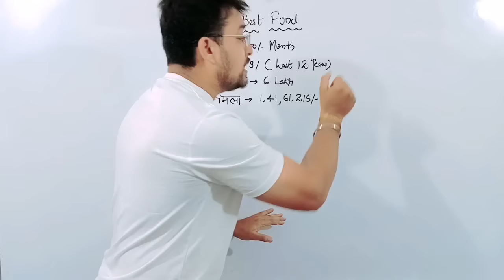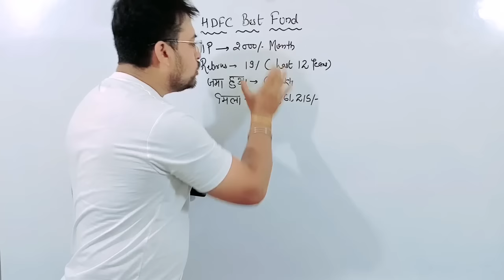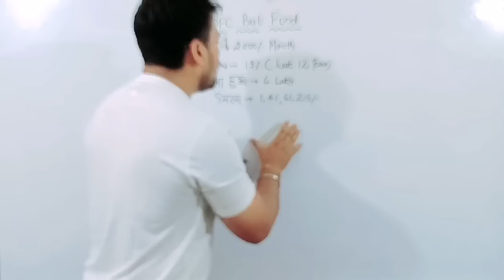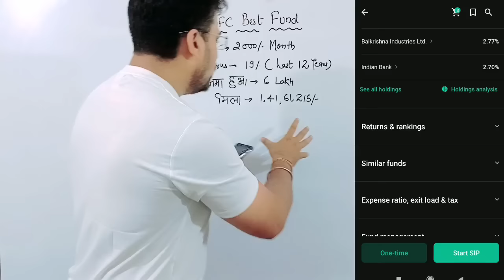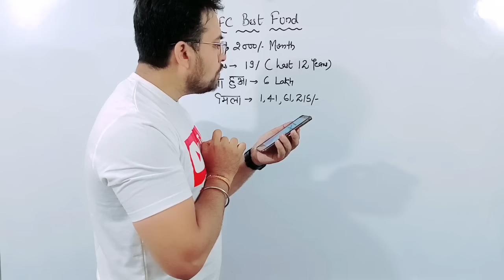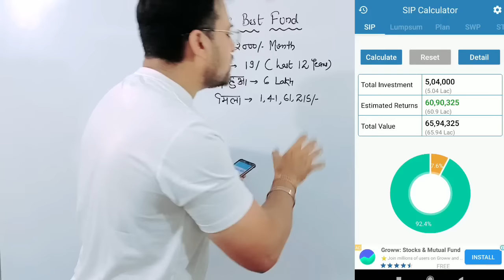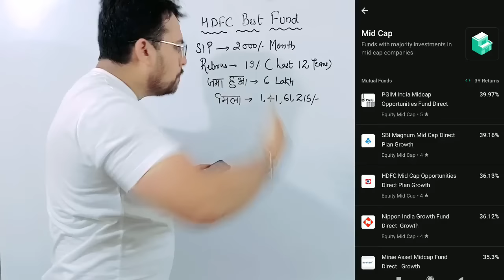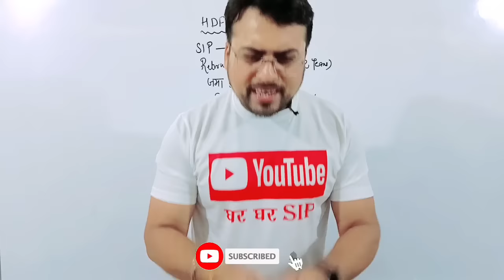HDFC Best SIP Fund Plan 2023 || 1.41 करोड़ के लिए जमा करें 2000/महीना रु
कम Risk लेकर Mutual Fund में 1 करोड़ कैसे बनेंगे ? अभी LUMPSUM करूं या नहीं ?

Best Mutual Funds for SIP in 2023 - Low Risk High Returns Mutual Funds in India 2023

🔵Axis best fund scheme  || Best Axis mutual fund 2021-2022 ||  Axis Mutual fund || Live Groww App

🔵22 साल का हूं, ₹12000 Salary है,1 करोड़ कैसे बन पाएंगे?

🔵इन 2 Small Cap Funds ने निवेशकों को किया मालामाल💸

🔵पैसा किसमे Invest करूं? कब करूं? कैसे करूं? Which is best FD,Mutual Fund,SIP,Stocks or Lumpsum?